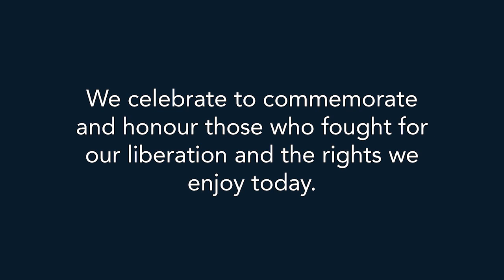Mandela University commemorates Human Rights Day 2022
Human Rights Day is one that affords us, as South Africans and Nelson Mandela University, an opportunity to reflect.

This day, which is celebrated on 21 March yearly, is a commemoration of a painful day in South African history and a stark reminder to its citizens about the sacrifices made for the attainment of democracy in the country.